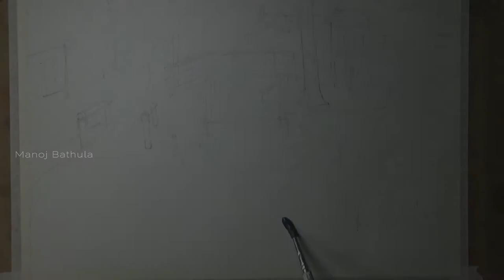Landscape watercolor painting | Canal street painting | Easy painting for beginners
Landscape Watercolor Painting  Canal street  Demo By Manoj Bathula